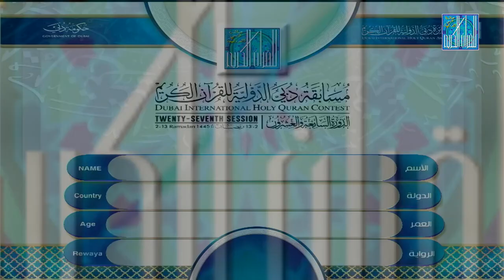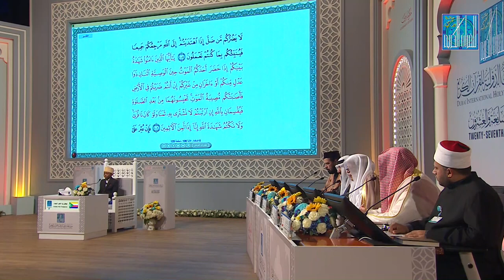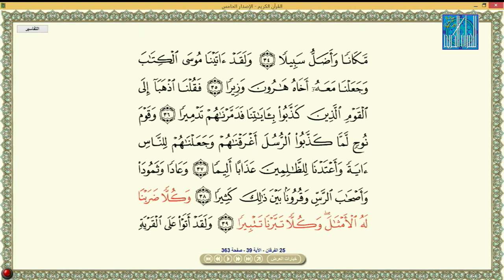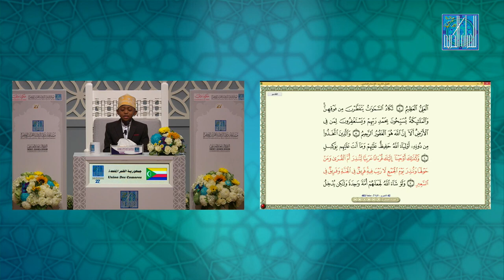SOUEID BEN ABDOULFATAH Union Des Comores سويد بن عبدالفتاح جمهورية القمر المتحدة